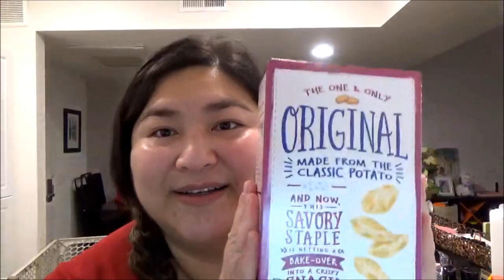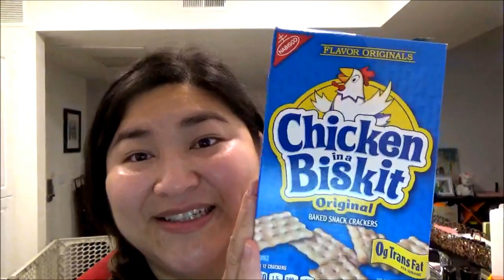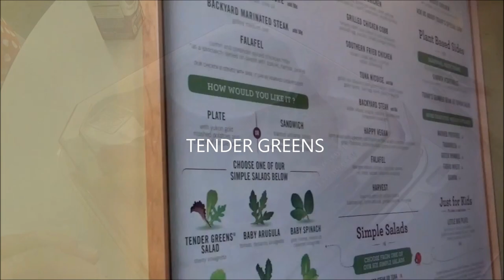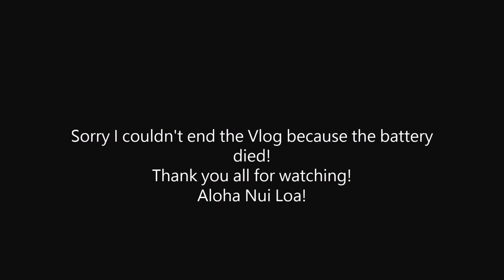Part 2... Update on my Timoteo aka Storytime and a couple mini hauls